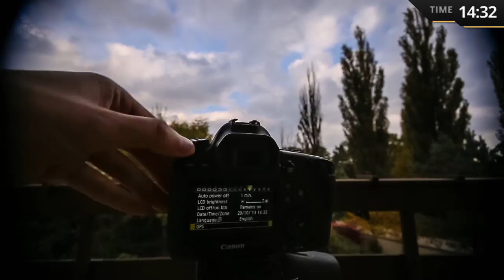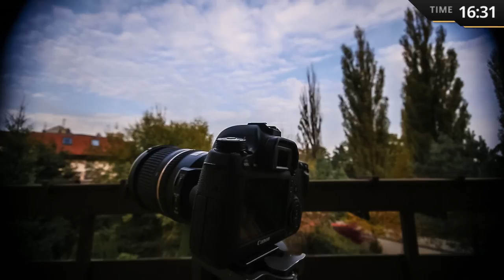Tamron 24-70 f2.8 VC - draining battery issue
The lens is discharging the battery while the camera is off. Tested with two Canon 6D bodies and original Canon LP-E6 batteries as well as Hahnel HL-E6.
Being fully charged, the battery is empty in less than 4 days.